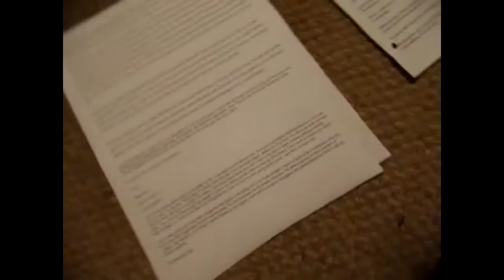Elder Gunnell Sends an Inspiring Message From Chile.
In which I compiled a series of short 30 second videos that Elder Gunnell emailed me from Chile. In these videos he responds to an email that I wrote to him. The result is some inspirational words.